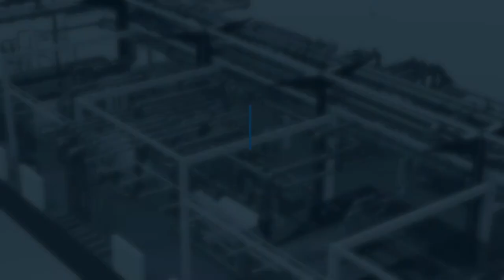JV Tierney BREEAM Assessors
New Adult Hospital at Mater Misericordiae University Hospital Dublin
Project Type: BREEAM/LEED
Project Value: €115m
Our Role: BREEAM Assessors

Features:
Comfort Analysis
Thermal and Energy Modelling of Building
Night Cooling
Heat Recovery
BREEAM 'Very Good' Rating